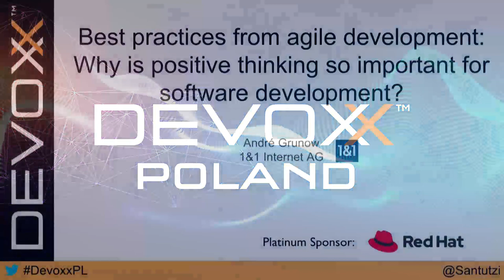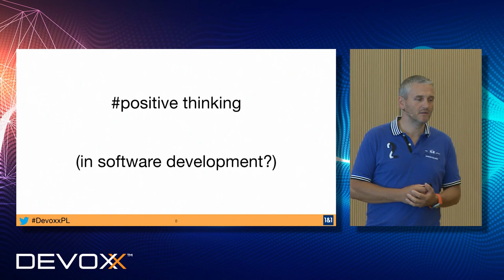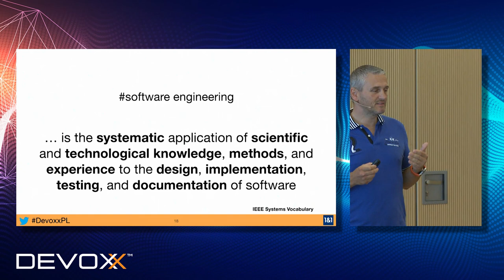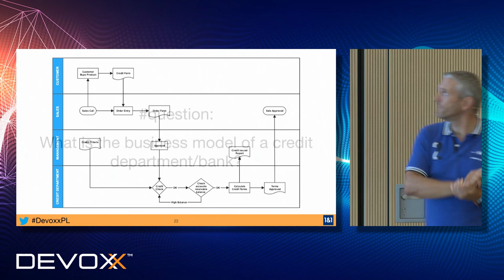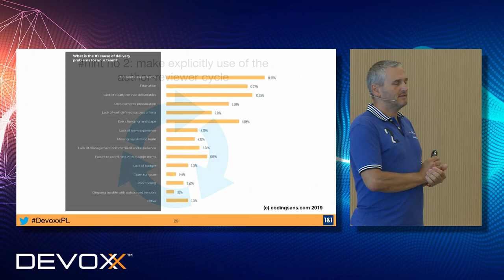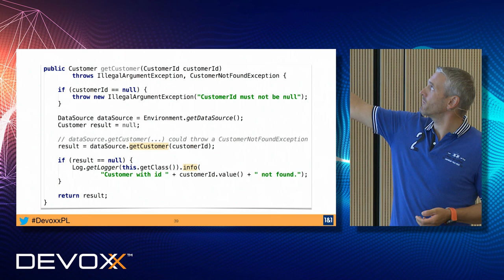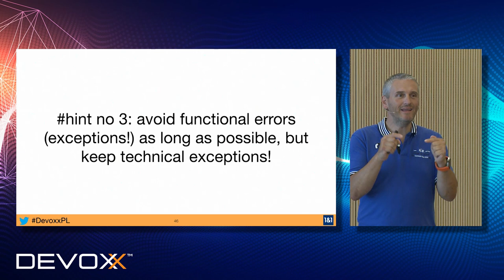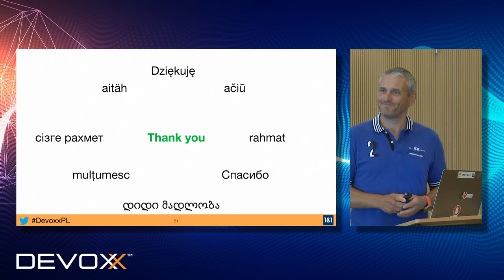Best practices from agile development: Why is positive thinking so important for ... - André Grunow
The time span in which new software features or new software products have to be delivered is getting shorter and shorter. On the other hand, quality assurance and safety requirements are becoming more stringent. How to handle that? This talk will make a proposal on how to address these issues. I will show my experience of how to design the steps of software development to deliver software fast and reliable. And of course: to deliver a product, that the customer really needs (which might differ from the actual order). :-)